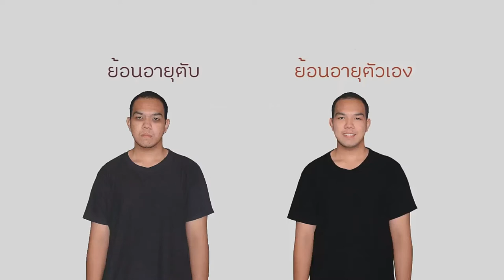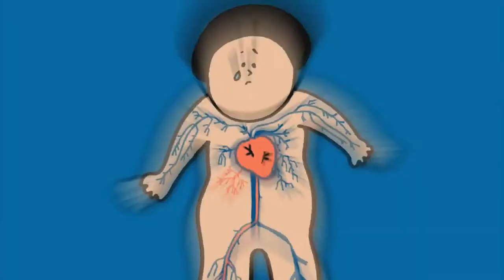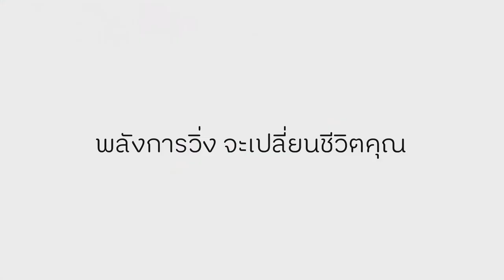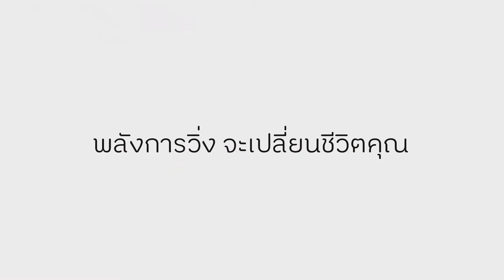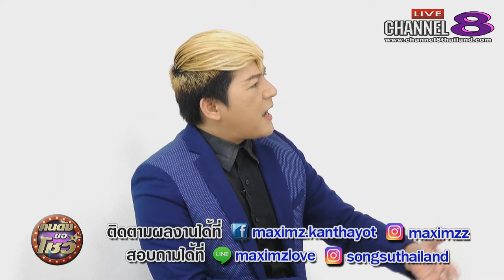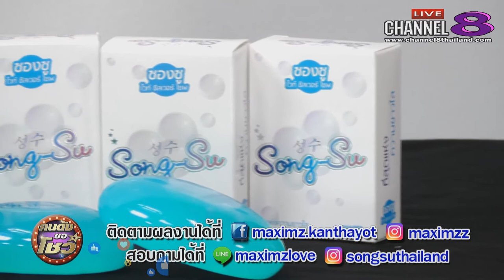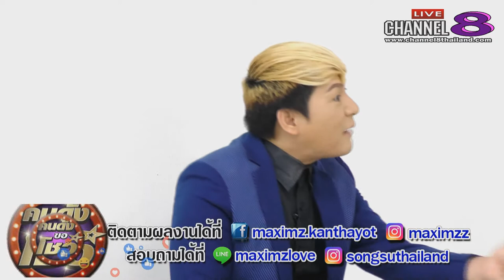Channel8Thailand : คนดังขอโชว์ 11-5-61#แม็ก_เดอะสตาร์ โต้ข่าวคบผู้ชาย ยันสัมพันธ์ “ยีส”แค่เพื่อน